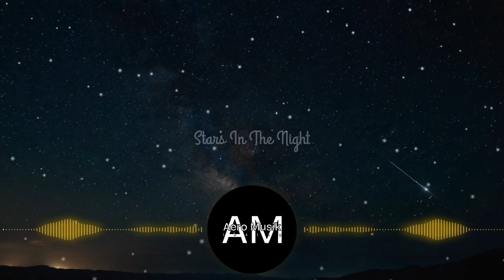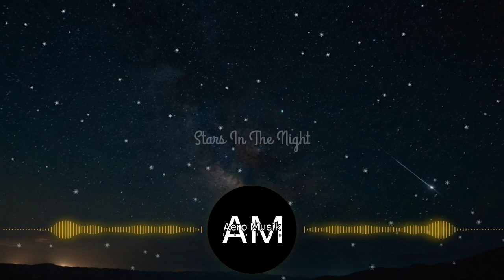AERO MUSIK - Stars In The Night || Lagu Bebas Copyright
Selamat datang di Channel AERO MUSIK !!! kumpulan dari berbagai genre dan musik yang gratis tanpa copyright untuk kalian para konten creator.